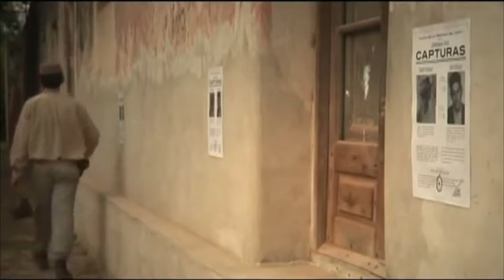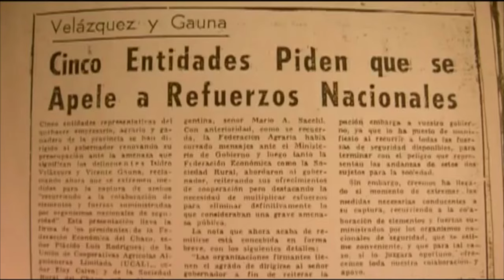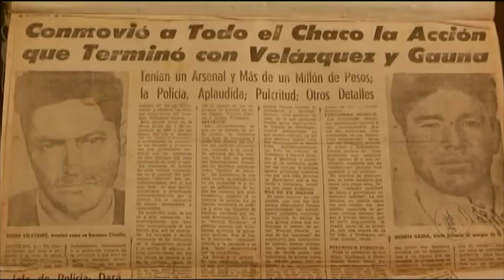VERA MONZÓN - EL ÚLTIMO SAPUKAY FullHd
EL ÚLTIMO SAPUKAY (Ch. Oscar Valles) Interpretado por el conjunto Vera Monzón de la ciudad de Mercedes (Corrientes)  con fragmentos de Imágenes tomadas del documental argentino "Isidro Velázquez, la leyenda del último sapukay" de Camilo Gómez Montero.
El 1° de diciembre de 1967 fueron abatidos en un amplio operativo desplegado por la Policía Federal, dos peligrosos delincuentes: Isidro Velázquez y Vicente Gauna. Sucedió en Machagai, Chaco, en el nordeste argentino, a la vera de la ruta 16, en una zona de obrajes madereros y algodonales, junto al Impenetrable. Pudo haber sido otro compás de la eterna contradanza de policías y ladrones, pero algo lo diferenciaba: a Velázquez se le atribuían cualidades sobrehumanas que infinidad de testigos jurarían haber constatado. En sus correrías solía tener el apoyo de la población más humilde, y sus víctimas eran personajes odiados por su condición social y económica.

 Velázquez recompensaba monetariamente esa solidaridad, y eso fue interpretado por algunos como una suerte de redistribución violenta de la riqueza, la de un Robin Hood del siglo XX.

 Su captura se había convertido en una obsesión para Guillermo Borda, entonces ministro de Interior, y para la Sociedad Rural del Chaco, que puso precio a su cabeza: dos millones de pesos para acabar con los secuestros de ganaderos y consignatarios, los robos a mano armada y los asaltos a bancos y acopiadores de cereales. Sin embargo, no se sabe de que haya existido alguna delación, o dato confidencial, tendientes a cobrar la recompensa.
Comenta el diario La Razón del 3 de diciembre de 1967: “el halo de leyenda que rodeaba a estos salteadores de la selva, como a los bandoleros de todos los países y de todas las épocas, los hacía acreedores del afecto y la simpatía de las poblaciones campesinas, que en no pocas oportunidades recibieron los beneficios de sus manos, sobre todo entre la gente más pobre. La gente de campo los ampara en su vida errante, de eternos prófugos de la justicia, los ayuda en la procura de abastecimientos y en oportunidades los oculta o les facilita los medios para ocultarse”.
La ametrallada
Según relata Hugo Chumbita, “Isidro se había relacionado con un cartero de Machagai, Ruperto Aguilar, y a través de él con otro empleado de correo, Alberto Cejas. Éste y su esposa Laura Marianovich, preceptora del colegio secundario, lo llevaron en su automóvil Fiat 1500 algunas veces y él les pagaba por sus servicios.

 La policía había marcado la numeración del dinero del rescate de los últimos secuestros, lo cual permitió descubrir a Aguilar y obligarlo a colaborar. En ausencia de Cejas, indujeron también a su esposa a tender una trampa a los bandidos. Éstos se escondían en el campo, por Quitilipi, cerca de una reserva toba de la que recibían ayuda. Todo se preparó para el 1 de diciembre de 1967. Al caer la noche, decenas de hombres armados esperaban bajo un pequeño puente de la ruta provincial 9 el paso del automóvil”.

 Algunos sostienen que la Marianovich tuvo con Isidro una relación sentimental. Ella lo negará siempre: explica que le tiene compasión, que lo entiende y que a veces lo ha refugiado.

 La banda, entretanto, está planeando el golpe maestro: asaltar la sucursal del Banco Nación en Resistencia.

 Con la complicidad de los medios de comunicación, el equipo policial que ha llegado de Buenos Aires informa sobre distintos atracos simultáneos en distintos pueblos, atribuidos todos a la banda de Velázquez y Gauna, buscando que el perseguido baje la guardia, que lo pierda su omnipotencia, de modo de usar la mitología popular en su contra.

 Detenida por la Policía Federal, la maestra se resiste a hablar. Se le promete no ser juzgada como cómplice y sobre todo, le aseguran que se brindará al bandolero un juicio justo.

 Pasan minutos, horas.

 Ella termina cediendo (al fin y al cabo le han prometido que la vida de Velázquez será respetada), y confiesa qué camino tomarán desde la población toba hacia Resistencia, rumbo al edificio del Banco de la Nación Argentina.

 Se puede conjeturar que, al escuchar los falsos informes trasmitidos por radio, Velázquez y Gauna deben haber creído que tenían allanada su ruta hacia el objetivo.

 Se arma la emboscada “en el paraje Pampa Bandera, distrito Machagai...”, como será escrito en el informe policial.

 Cuatro de las cinco personas que viajan en el auto, incluyendo el propio Gauna, caen acribillados casi de inmediato.

 Ambos bandos utilizan armas largas. Una treintena de policías gatillaron más de quinientas veces sus revólveres, fusiles y metralletas.

 A pesar de todo, Velázquez logra abrir una de las puertas del vehículo y se interna unos metros en la picada del monte.

 Quizás es presa de su propio mito: al volverse para gritar su sapukay, el grito de guerra de los guaraníes, una bala se le incrusta en la cabeza luego de cargarse al agente Medina.